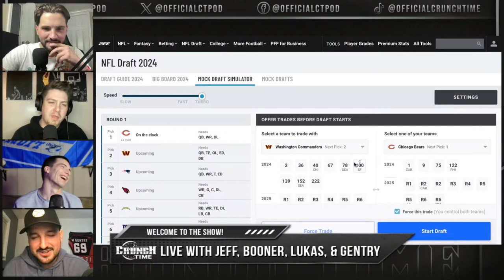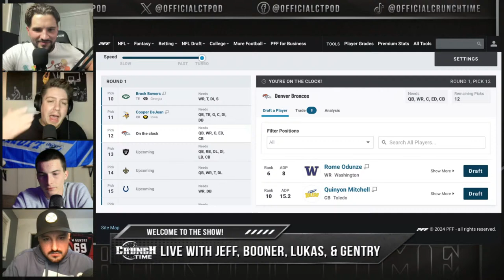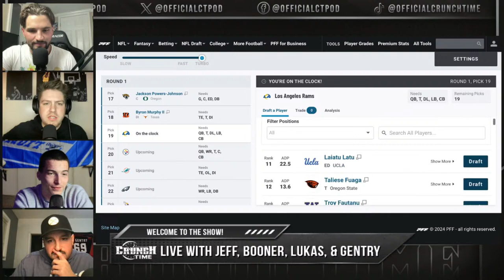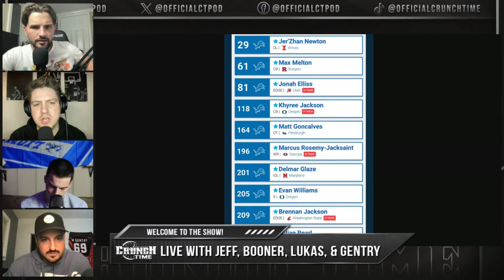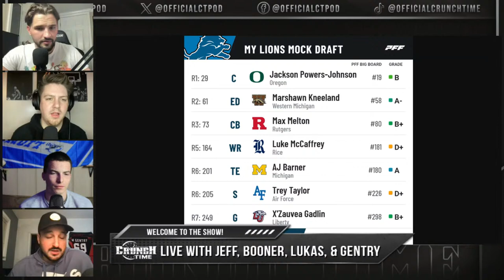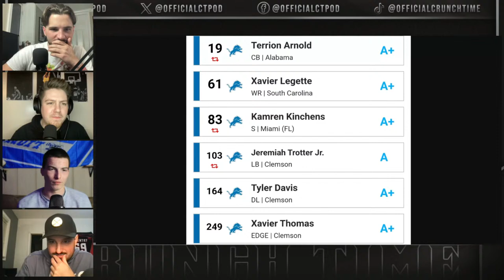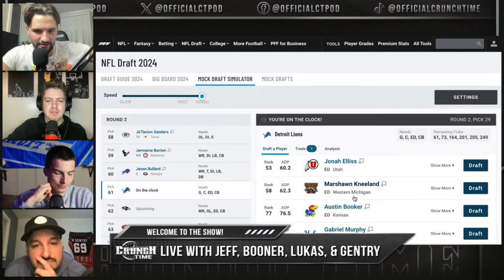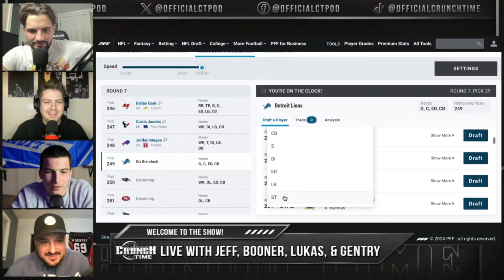Did the Detroit Lions MISS out on Haason Reddick? Fan Mock Drafts & more! | EP. 50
Jeff Iafrate, Booner, Lukas Klotz, and Michael Gentry discuss the New York Jets trading for Haason Reddick, reacting to the 33rd team Detroit Lions Mock Drafts, the fellas do a full NFL first-round mock draft, react to Detroit Lions Fan Mock Drafts and more!

About Crunch Time:
The official page of the "Crunch Time" podcast featuring Jeff Iafrate, Booner, Michael Gentry, and Lukas Klotz discussing all things Detroit Sports. Available on YouTube LIVE 8-10PM Weekdays on YouTube!